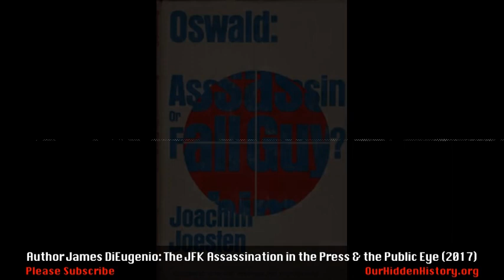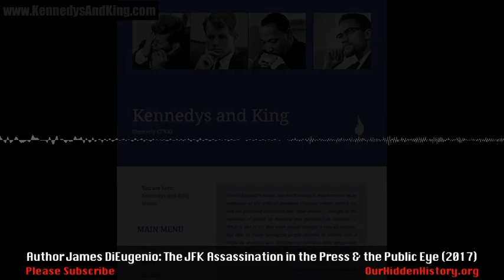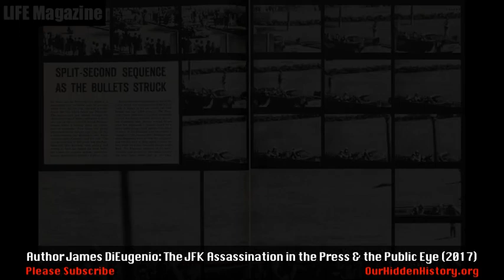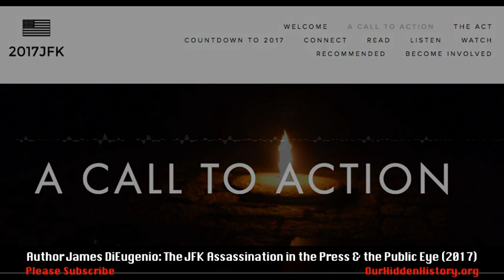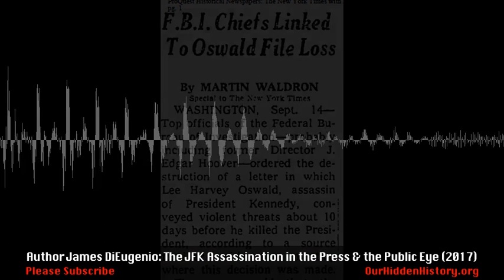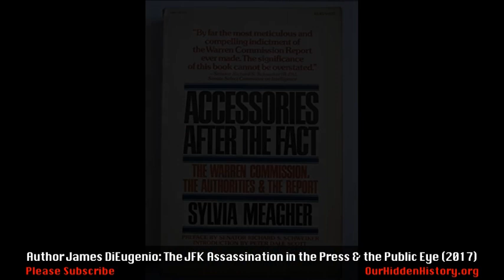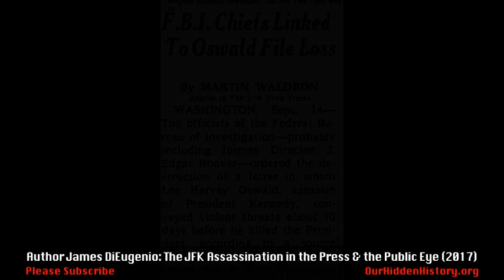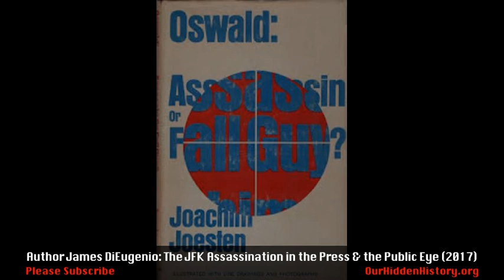James DiEugenio: The JFK Assassination in the Press & the Public Eye (2017)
James DiEugenio is a veteran author and researcher lately focusing on JFK's foreign policy. He's the author of 'Reclaiming Parkland' and 'Destiny Betrayed: JFK, Cuba, and the Garrison Case' now in its second edition. He's a regular guest on Len Osanic's Black Op Radio he writes for Robert Parry's Consortium News and he's the principal behind one of the most active and important assassination websites, which is constantly updated with new articles, book reviews, and important news about the assassinations of both JFK, RFK, and Dr. Martin Luther King Jr., among a lot of other interesting items.

We covered the ebb and flow of the public perception of the case as it played out in the media and in official investigations. It's a good look at the 50 years of the long-term cover up in the press and in officialdom, and on efforts of people like the early researchers and others - like Jim Garrison, and Oliver Stone - to bring the facts of the case to light. We look too at what some of the official investigations uncovered - like the House Select Committee and the board created by the 1993 JFK Act - and assessed their impact, if any, on the story being put out by the US press. We end by seeing what the 2017 releases might mean and whether or not the press and official story will ever fully grapple with the facts of the murder of John F. Kennedy.